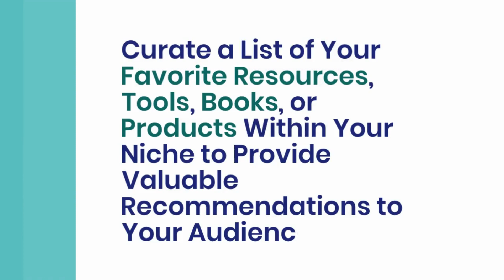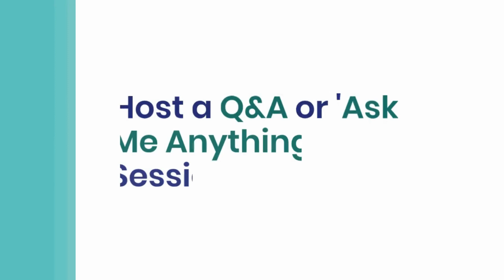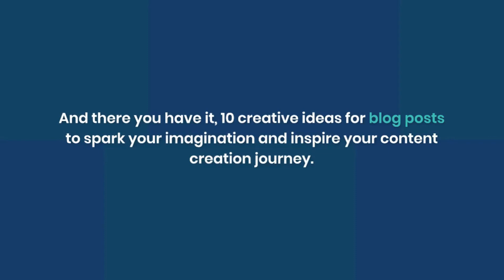10 Creative Ideas for Blog Posts